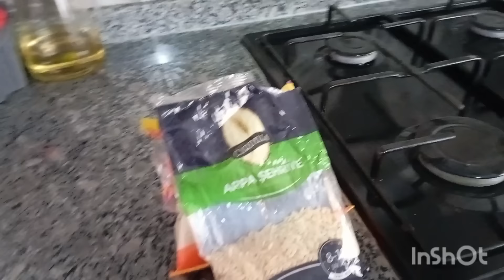BUGÜN NELER YAPTIM KUZİNE SOBADA NELER PİŞİRDİM ÇOK ŞÜKÜR BUGÜNÜMUZE HERKESE HAYIRLI AKŞAMLAR 🙏